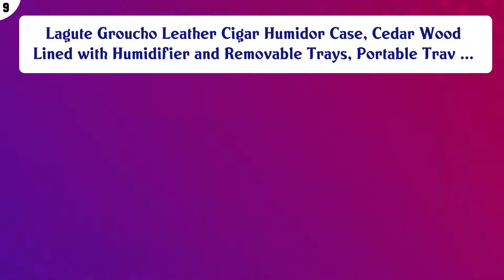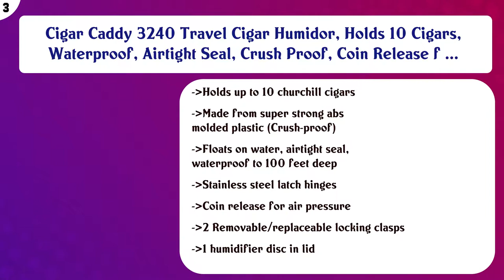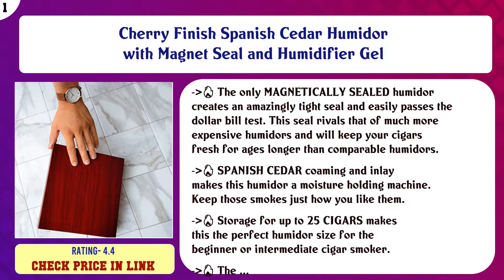Top 10 Humidors to buy in USA 2021 | Price & Review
Top 10 Humidors to buy in USA

 Find the links below to buy these products:

 List of top Humidors:

Prestige Import Group Charleston 7 Drawer Humidor - Up to 210 Capacity - Color: Cherry Lacquer Finish

 Lagute Groucho Leather Cigar Humidor Case, Cedar Wood Lined with Humidifier and Removable Trays, Portable Trav ...

 Mantello Royal Glass-Top Cigar Humidor - Humidifier Storage Box for 25-50 Cigars - Hygrometer, Gold-Plated Hin ...

 XIFEI Acrylic Humidor Jar with Humidifier and Hygrometer,humidor That can Hold About 18 Cigars (Clear)

 Solana Desktop Cigar Humidor, Rosewood With Maple-Burled Wood Inlay, Spanish Cedar Tray, Holds 75-100 Cigars, ...

 AMANCY Popular Cedar Wood Lined Portable Travel Leather Cigar Humidor Case,Packed by Nice Gift Box

 Prestige Import Group Chalet Desktop Cigar Humidor with Hygrometer and Humidifier - Stores up to 50 - Color: C ...

 Cigar Caddy 3240 Travel Cigar Humidor, Holds 10 Cigars, Waterproof, Airtight Seal, Crush Proof, Coin Release f ...

 Cedar Wood Cigar Humidor Humidifier, Torch Lighter

 Cherry Finish Spanish Cedar Humidor with Magnet Seal and Humidifier Gel

 Content of this Video:

10 best products to buy Humidors USA

 Top rated Humidors in USA